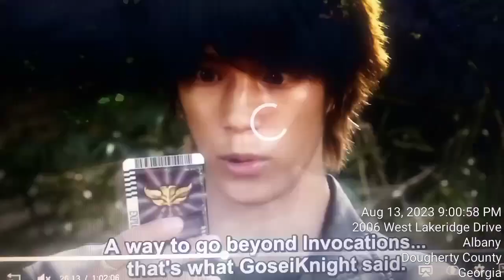Tensou Sentai Goseiger vs Shinkenger In Overtime